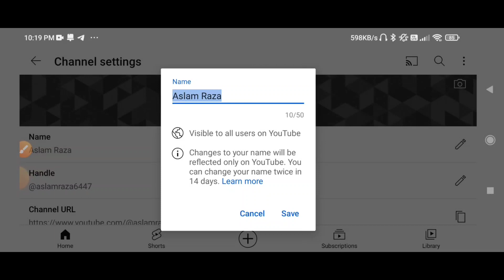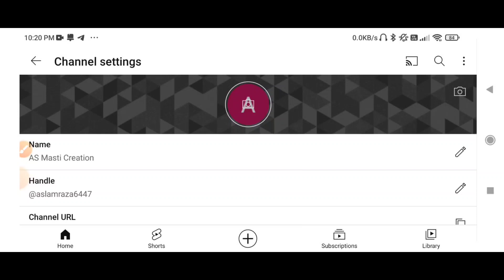Youtube Channel ka naam edit kaise kare। How to edit youtube channel name।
Hii.

▶▶ OUR SOME OTHER PLAYLISTS LINKS:-  🔽🔽🔽✅

▶▶▶ My Gear Link :-

Act 107 case then copyright by owner of the property YouTube creators.

❌❌❌❌❌🚫 Warning 🚫❌❌❌❌❌

▶▶▶ Plz Support Our YouTube Channel